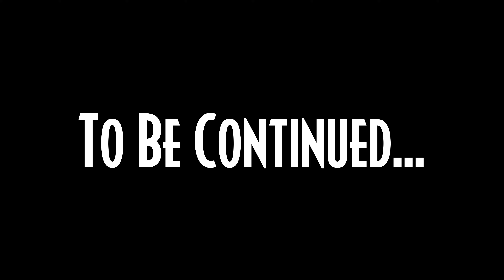The Middle Point - Jurassic World: Chaos Unleashed: Episode 15 (Jurassic World Evolution 2)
In the state of Pennsylvania, the Department of Fish and Wildlife have set up a massive relocation facility, where captured wild dinosaurs are sent to be checked on and cared for. It is the middle point in the Dinosaur’s destination to their new home in the Dolomite Mountains, Biosyn Sanctuary. However, what starts out as a normal day at the facility, turns into a morning of chaos and corporate espionage, leading to an all out-emergency.

Thumbnail by @dabritishfrog

Music Used from:
Jurassic World Dominion, JP Trespasser and Operation Genesis